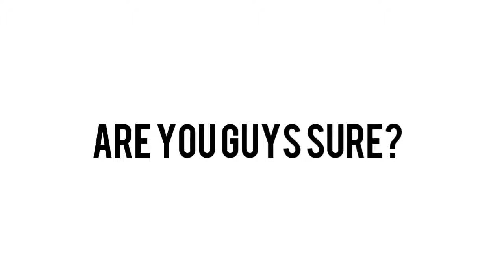Champions League 2018 Prediction by cats Dolly and Gabby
Welcome to Happy Cats! Definitely a place for cat lovers.